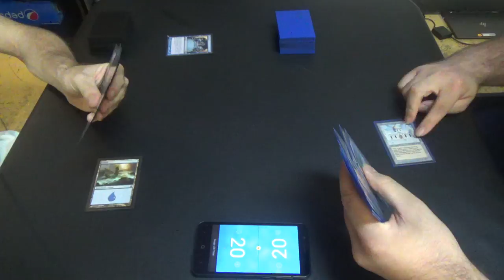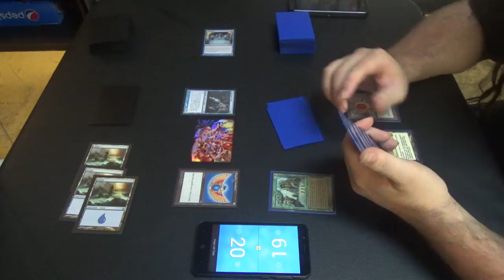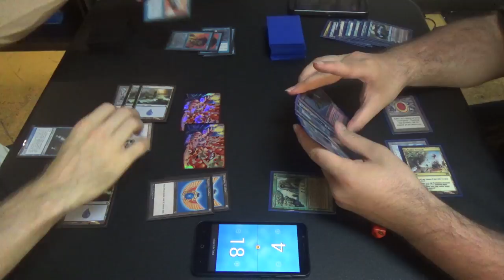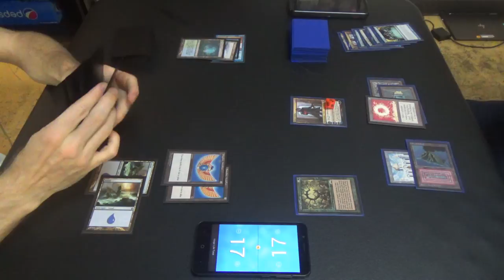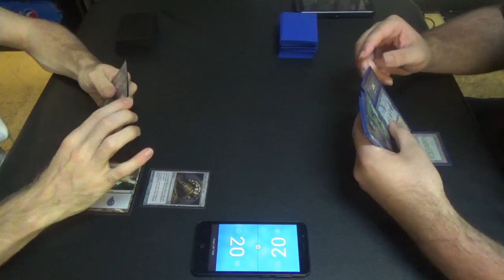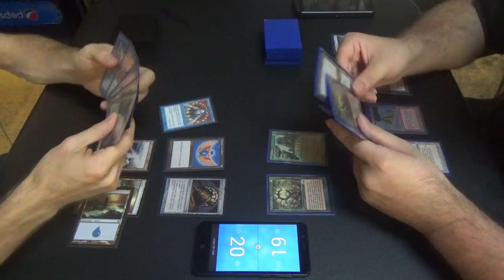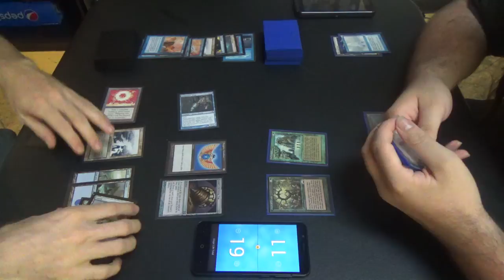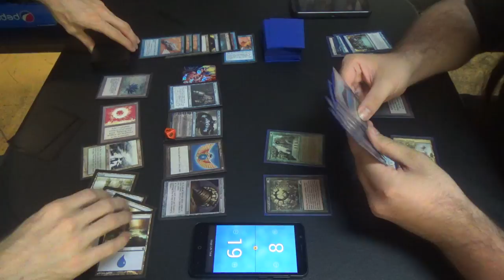Vintage Magic — Taking Turns vs. Inferno Oath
Poor Oath…
I don't have many creatures, most have flash, and once I play them, I'm probably on the path to winning anyway.

Here's the Taking Turns list (I'll have the Oath list today, I hope.)
Artifacts (11)
1 Black Lotus
1 Mox Emerald
1 Mox Jet
1 Mox Pearl
1 Mox Ruby
1 Mox Sapphire
4 Sapphire Medallion
1 Sol Ring
Creatures (7)
1 Baral, Chief of Compliance
2 Jace, Vryn’s Prodigy
4 Snapcaster Mage
Instants (7)
1 Ancestral Recall
1 Brainstorm
1 Mystical Tutor
4 Force of Will
Planeswalkers (2)
2 Jace, the Mind Sculptor
Sorceries (18)
4 Capture of Jingzhou
1 Ponder
4 Preordain
4 Temporal Manipulation
1 Time Walk
4 Time Warp
Lands (14)
8 Island
6 blue fetchlands
Sideboard (15)
2 Flusterstorm
4 Hurkyl’s Recall
4 Ravenous Trap
1 Rebuild
4 Steel Sabotage

For those that would like to know, here's the Inferno Oath decklist as well:
Artifacts (8)
1 Black Lotus
1 Mox Emerald
1 Mox Jet
1 Mox Pearl
1 Mox Ruby
1 Mox Sapphire
1 Null Rod
1 Sorcerous Spyglass
Creatures (3)
1 Griselbrand
1 Inferno Titan
1 Muldrotha, the Gravetide
Enchantments (5)
4 Oath of Druids
1 Sylvan Library
Instants (15)
1 Ancestral Recall
1 Ancient Grudge
1 Brainstorm
1 Dig Through Time
2 Flusterstorm
4 Force of Will
1 Gush
3 Mental Misstep
1 Mindbreak Trap
Planeswalkers (5)
1 Arlinn Kord
2 Dack Fayden
2 Jace, the Mind Sculptor
Sorceries (8)
1 Gitaxian Probe
1 Merchant Scroll
1 Ponder
3 Preordain
1 Time Walk
1 Treasure Cruise
Lands (17)
3 Flooded Strand
3 Forbidden Orchard
1 Library of Alexandria
2 Misty Rainforest
2 Polluted Delta
1 Strip Mine
2 Tropical Island
2 Volcanic Island
1 Island
Sideboard (15)
1 Ancient Grudge
1 Chalice of the Void
1 Damping Sphere
1 Gisela, Blade of Goldnight
1 Hurkyl’s Recall
1 Pyroblast
2 Pyroclasm
1 Sorcerous Spyglass
1 Sudden Shock
4 Tormod’s Crypt
1 Wasteland

Thanks to our patrons:
Benedetto Diab